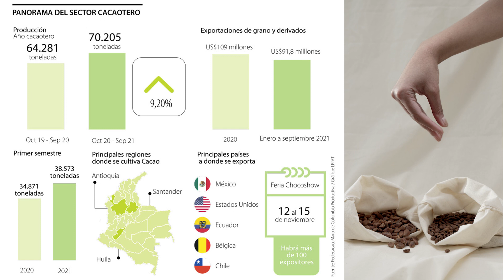Producción de cacao en 2021 llegaría a más de 70.000 toneladas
Aumentaría 10% frente a 2020.  Las exportaciones  se incrementarían 5%. México, EE.UU., Ecuador, Bélgica y Chile, son los principales destinos de las ventas al exterior